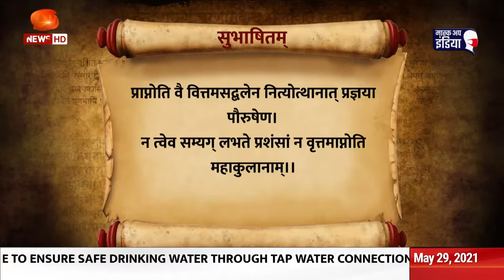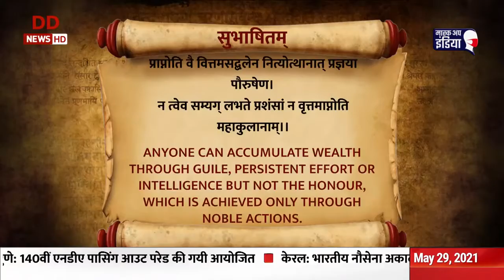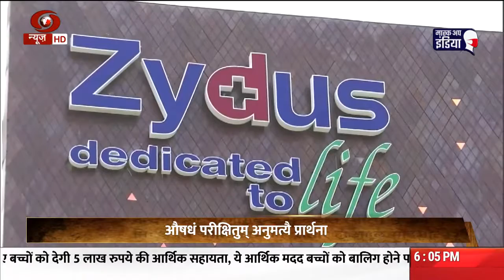Vaartavali II Weekly Sanskrit Magazine